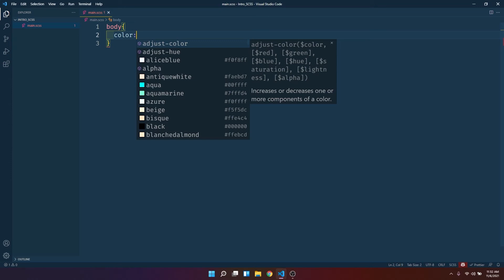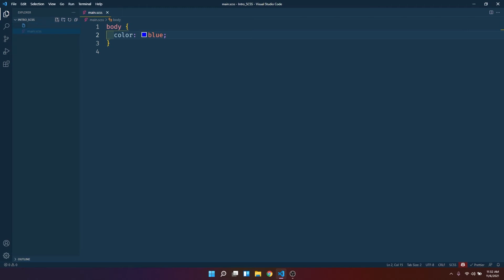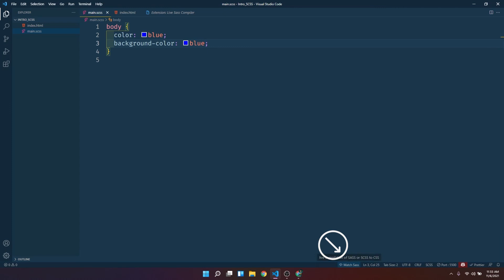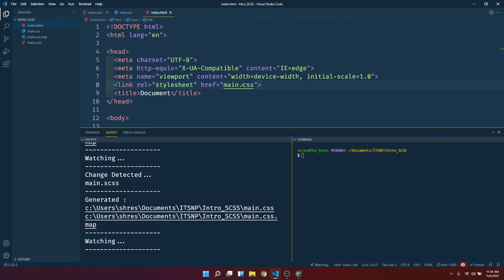Introduction to SCSS || SCSS tutorial in Nepali, Part 1 || ITSNP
hello there, everyone! This is the first in a series of SCSS tutorials. In this part, we'll learn about SCSS, its uses, benefits, and drawbacks.
Tutor - Nishant Shrestha

ITSNP LAB or ( IT STUDENTS OF NEPAL) is an official channel of Nepal's most leading Tech Community on Facebook. Now ITSNP Lab has aimed to provide you the best resources for you to learn Programming, designing, blogging, and anything but Tech from the best industry expert.

A group of the hardworking member is behind the scene to provide you the best possible course and resources free of cost, so please Subscribe, like, and share content with your interested friends,

this community is actively Doing Programming Workshops For Free,  If you want to join, please.
00:00 SCSS Tutorial Series
0:26 What is Processor
0:51 What is SCSS?
1:24 Advantages of SCSS
2:25 Disadvantages of SCSS
3:11 Lets Get Started
6:10 The End